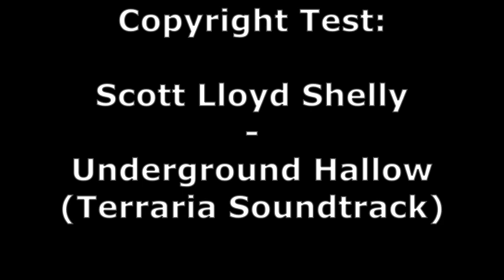Scott Lloyd Shelly - Underground Hallow (Terraria Soundtrack) Copyright Test